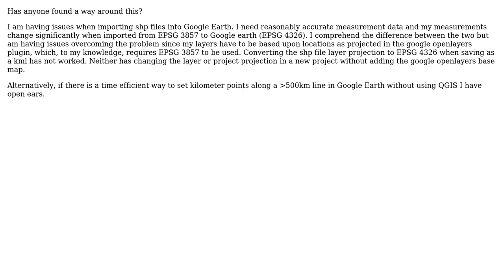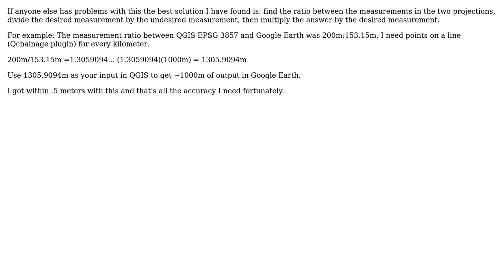GIS: Preserving measurement between QGIS and Google Earth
With thanks & praise to God, and with thanks to the many people who have made this project possible! You are responsible for your own actions.